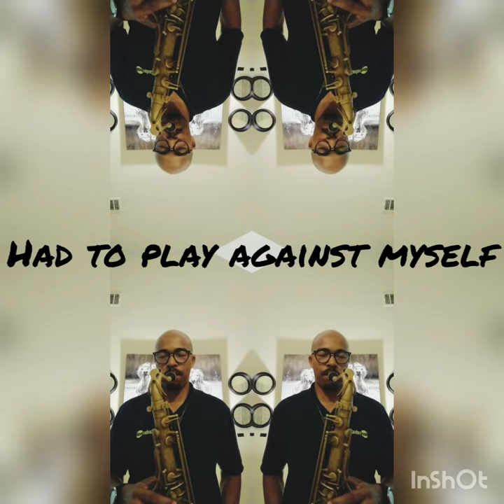"Father Time" Yellowjackets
Working on technique by playing the melody to this tune.